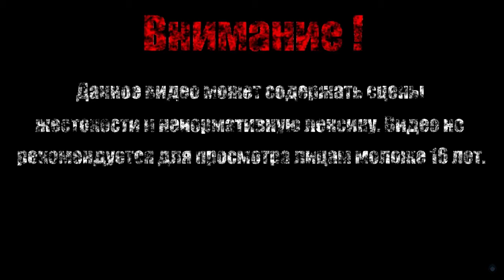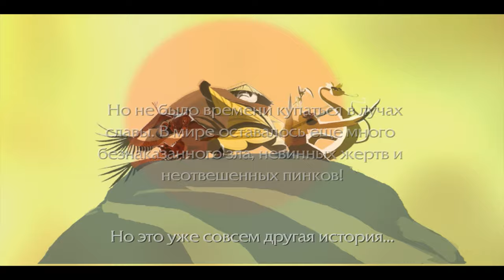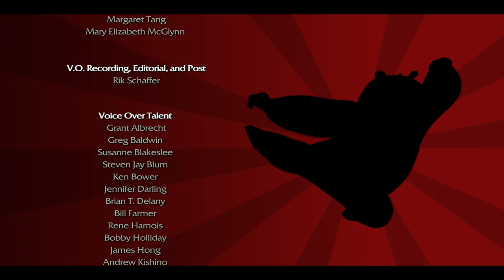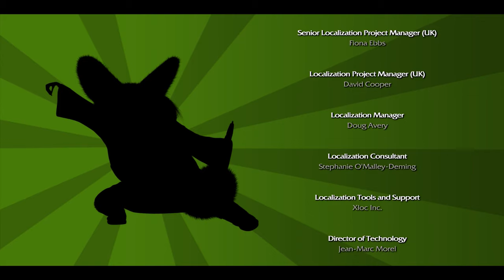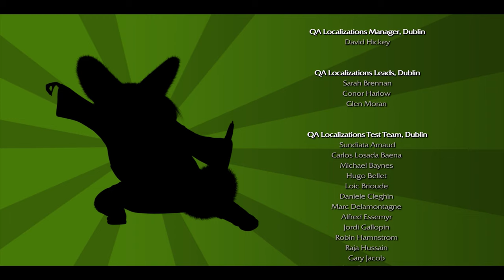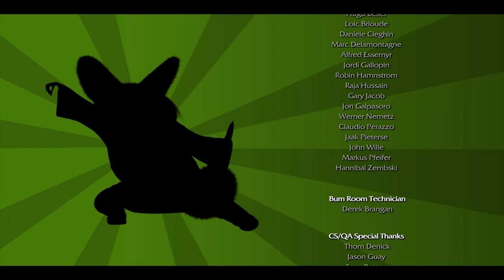СКИИДУУШ【Kung-Fu Panda】#13 (Финал)